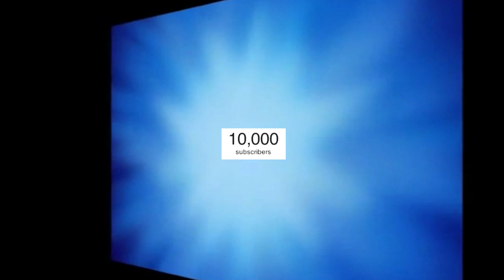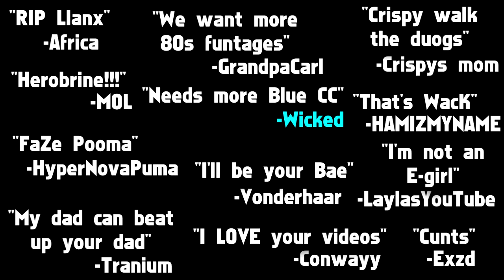10,000 Subscriber Face Reveal, QnA and Open Lobby Announcement!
I hope you guys enjoyed my face and I also hope that my voice matches my face. Don't forget to leave a like for more videos! :D